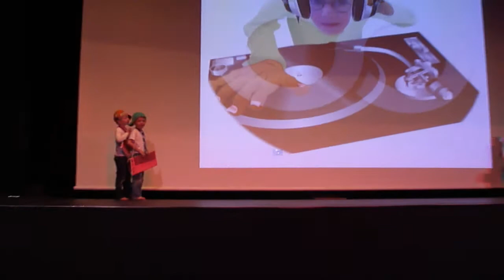Kieran RAPS!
This is from Kieran's school show, and his Pre-K Class did this number...thanks to Carole Reymond for a job well done!